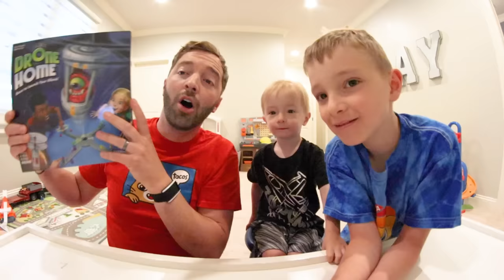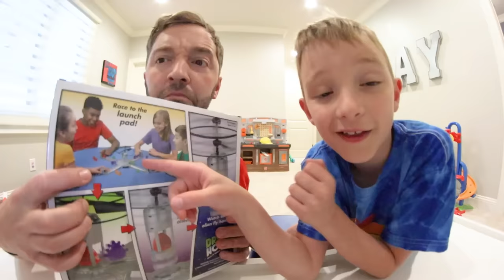Father & Sons PLAY DRONE HOME!(Syris Plays Too!)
Ok a game where a drone  WITH AN ALIEN. flies away when you hit the target!? YES! Who doesn't love the idea of this!? Haha. We sure did. We hope you enjoyed hanging out with us while we played with this.